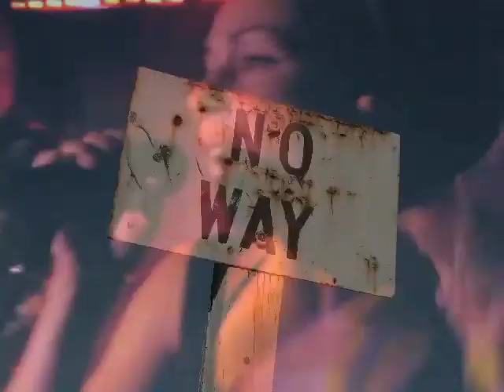Niddl • No Way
the official promo video to the new single "No Way"
recorded at the Danube Festival and U4 /2010